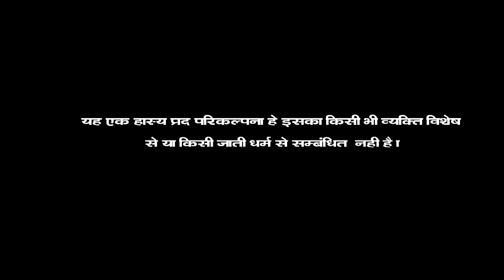सगाई का पावणा पार्ट 2 Sagai ka Pawana ll sarthak studio & Team Raipura Kota 9694625050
Sagai ka pawana Part 2
Rajasthani Hadoti Comedy

Director&Producer
Rajnikant Prajapati

Artist
Anamika
Monu
Vinita
Dolly
DL Suman
RB mahera
Gopal
Arjun
Pinky

Camera
Sunil Prajapati
Edit - MOnu